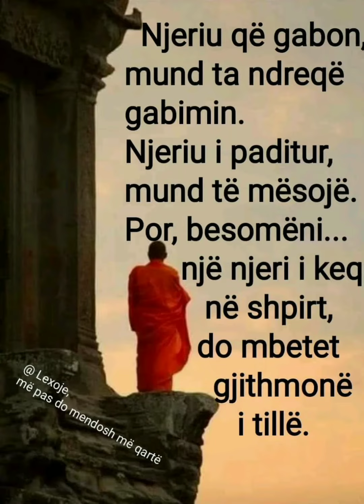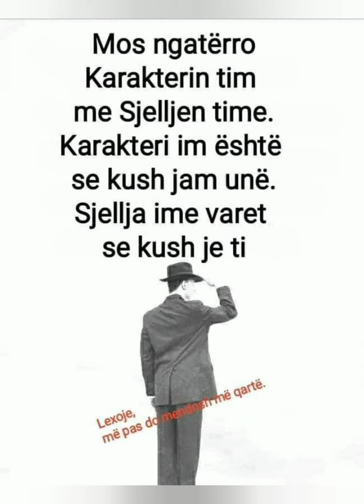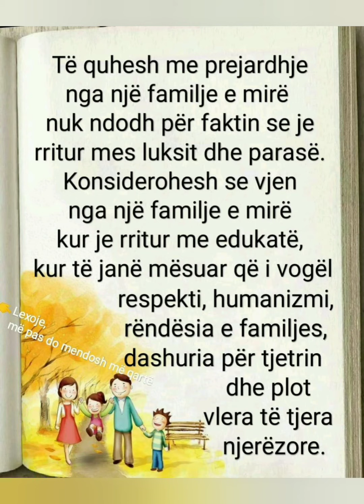Thënie motivuese 6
Kur një portë mbyllet, një tjetër hapet. Por shpesh mbetemi duke parë portën që u mbyll dhe nuk e shohim tjetrën atë që është e hapur dhe po na pret.